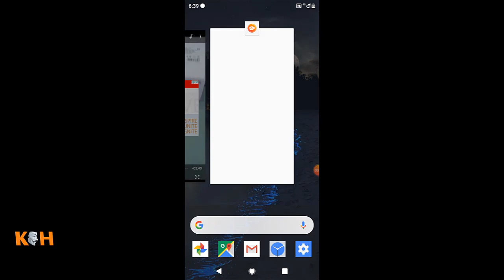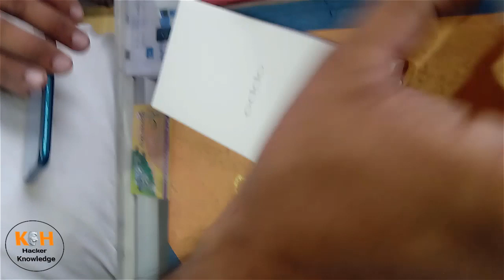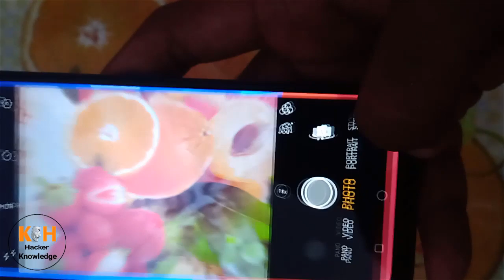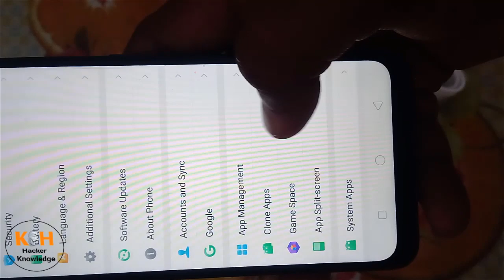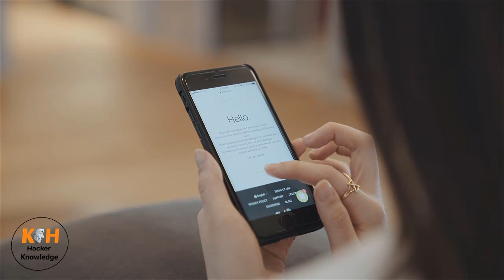Oppo A5s Unboxing & First Impressions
Knowledge Hacker YouTube channel by Sajjad Ahmad